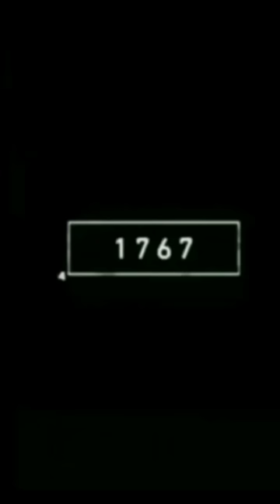2022 tiger 3000 bcs tiger